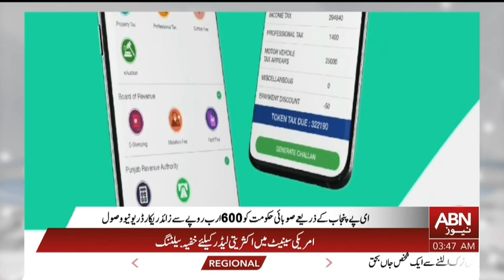BULLETIN 3:00 AM | 14 NOVEMBER 2024 | ABN NEWS